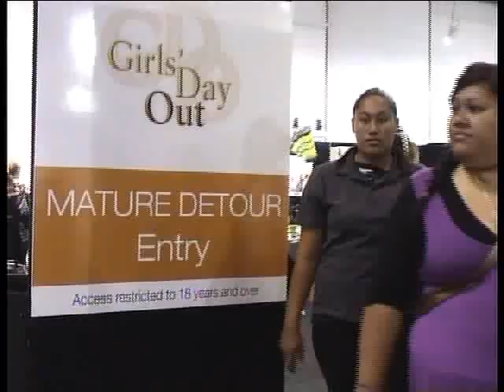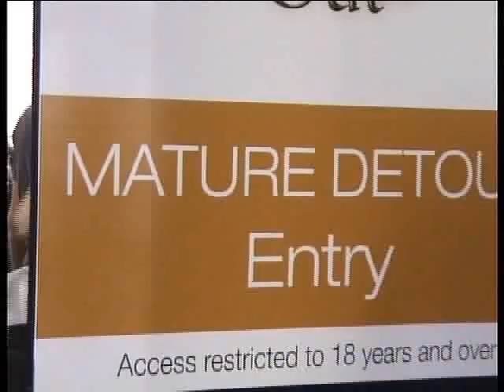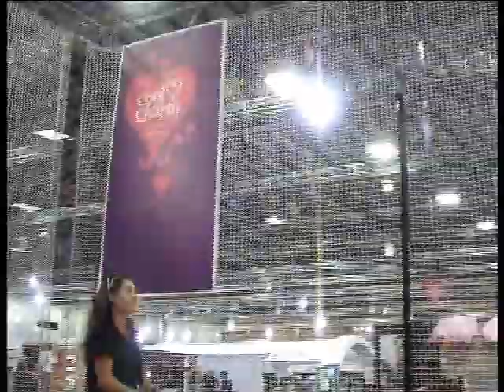Girls Day Out in Auckland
Teamwork Productions NZ Ltd
Producer/Director: Syed Akbar Kamal